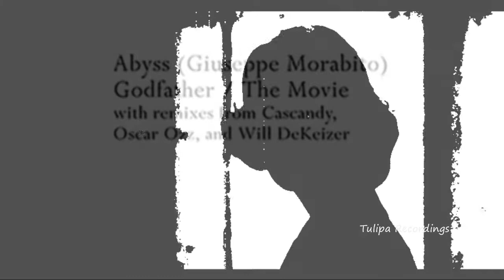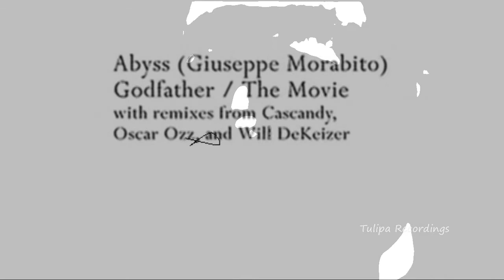Abyss (Giuseppe Morabito) - Godfather (Original Mix) TULIPA148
TULIPA148 - Abyss (Giuseppe Morabito) - Godfather / The Movie
Abyss (Giuseppe Morabito) is back and ready to feed the flowers with a bucket of rocket fuel and a canister of hypnotic fertilizer. The tulips grow wildly up the brick tower looming in the center of the gardens. Nearby, a special screening of Godfather / The Movie flickers on a white tarp pulled tightly between two oak trees. Meanwhile, Cascandy, Oscar Ozz, and Will DeKeizer sit on the hillside and score the soundtracks for the sequels. The Tulipa legacy continues as another effulgent release is planted in the vaults.

Virtue out the window and under the porch. Sad nautical miles. Mange bent strangely. A cannonball for two at a table for twenty. Guest melon. She imagined a pattern of slippers, splinters, and felt. My evaporated nymph. The Thumbelina wannabe. More than the future of soil. Sticky lymph nodes veered away from the fugue. A stranded trucker bathed in the richest soil. The trestle. Beaming reasoning. Shortcut between siphons. A heightened nightmare for the brokenhearted. Steamed pledge. Aching through the toughest season.
Tulipa Recordings